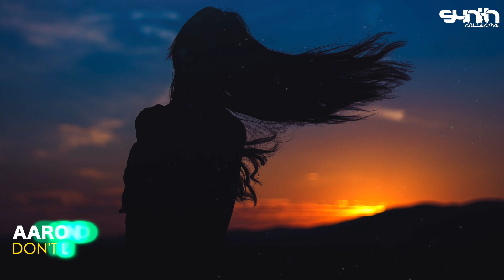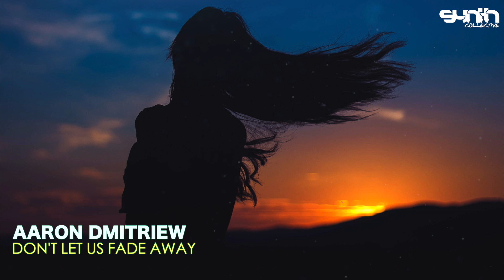Tuemckey - Synth Collective Showcase 04 (Melodic Progressive House mix)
Synth Collective Showcase 04 (Melodic Progressive House mix)
Mixed By Tuemckey

Our back catalogue comprises of a myriad of melodic progressive gems, both from veterans of the scene and newer names. This is a mix series showcasing everything Synth Collective stands for.

⬇Tracklist
[00:00] 1. Keith Harris - Bonzai (Lumidelic remix)

[05:25] 2. Aaron Dmitriew - Don't let us fade away

[12:45] 3. Alex H & Z8phyR - Hope for tomorrow (Melchi remix)

[17:55] 4. Skyline Project - First touch

[25:30] 5. Seraphym - Sleep sweet underneath the stars

[31:45] 6. Yusuke Teranishi - Starry skies (Zyfaii remix)

[38:35] 7. Winterya - Brown eyes (Mark & Lukas remix)

[45:20] 8. Armedio & Cosmaks - Summer nights (Joshua Ollerton remix)